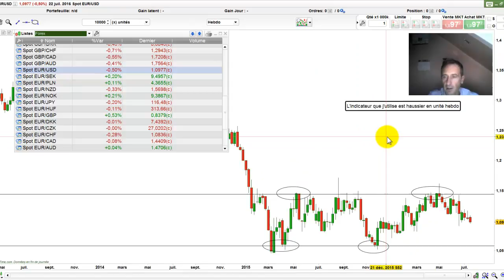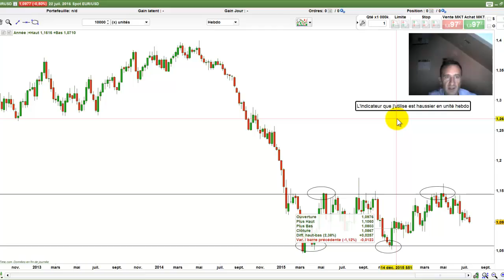Anlayse graphique sur l'or, le pétrole et la devise eur/usd